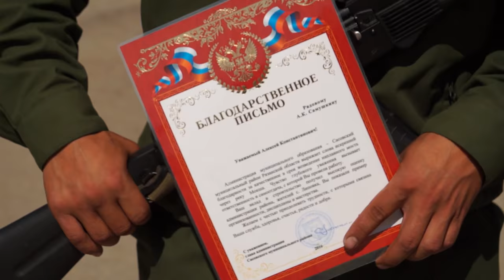День железнодорожных войск